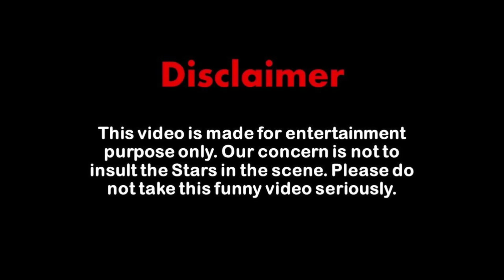balen aayo | balen song part 2 | @BalenShah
happy dashain all of you 🥰🥰

lyrics:
chari rari rari rari rai
Balen dai ko barai lai rari rarirai chari rai rarirai

Chunab ko din paxi ramailo bhayo

Balen dai aaipugyo
Nepali jan ko mahan neta
Rajniti ma aaipugyo
ho..balen aayo

ho..dozar layo
ho..tukuche aayo
ho..dozar aayo

| balen aayo | new dashain song remake | @Balen